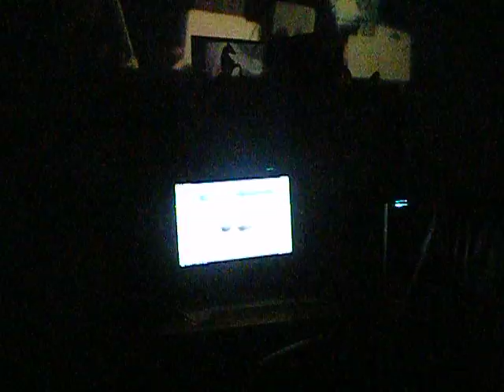projetor 010.AVI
My son got this video projector for Christmas.. he likes it Ok enough... but MOMMY loves it...lol